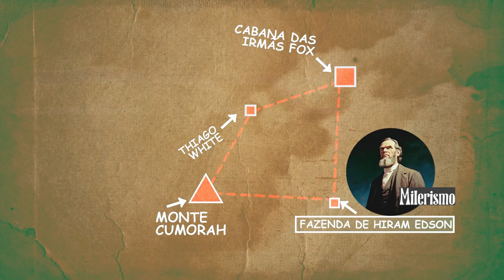Heresia 3 - juizo Investigativo (3)